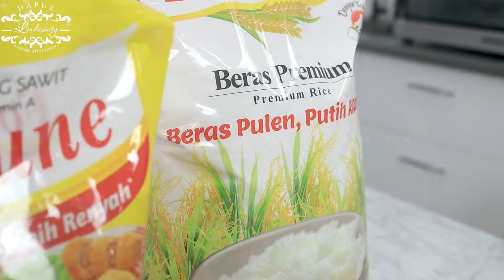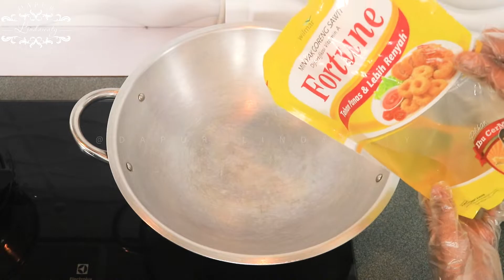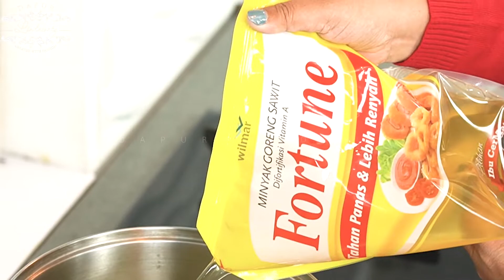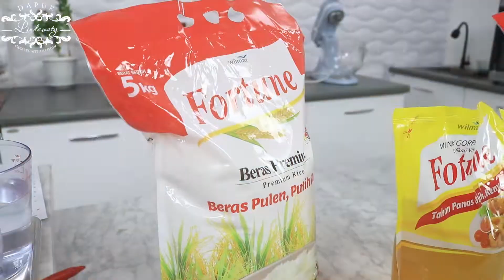FAVORITE!! NASI PEPES AYAM CIBIUK ASINAN JAGUNG BAKAR | SAJIAN DARI KOTA KEMBANG | DAPUR LINDAWATY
Nasi pepes

Bahan:
300 gr beras cuci bersih
450 ml santan dari 1/2 butir kelapa
3/4 sdt garam
3-4 cm kunyit,parut,peras airnya
2 lembur daun pandan, potong2
8 buah cabai rawit
30 gr daun kemangi

Isi:
2 sdm minyak goreng
150 gr fillet paha ayam, potong 2x2 cm
150 gr jamur kancing, iris tipis
4 lembar daun salam
4 batang serai, ambil bagian putihnya, memarkan
30 gr ikan jambal asin goreng, suwir2
8 buah cabai rawit
30 gr daun kemangi

Bumbu halus:
4 buah cabai merah
10 butir bawang merah
2 siung bawah putih
4 btr kemiri goreng
1 cm jahe
2 cm kunyit
1 buah tomat
1/2 sdt garam
1/2 sdt gula pasir

Ayam Cibiuk :

Bahan:
1 ekor ayam
500 ml air kelapa
2 lbr daun salam
2 batang serai, memarkan

Bumbu halus:
12 btr bawang merah
6 siung bawang putih
2 cm lengkuas
1/2 -2 sdt garam
2 sdt gula merah

Sambal:
4 buah cabai merah
2 siung bawang putih
6 cm kencur
2 sdm terasi matang
1 sdt garam
2 sdt gula pasir
4sdm  oncom merah
6 buah tomat hijau, belah2
50 g daun kemangi
4 sdt air jeruk limau

Pelengkap:
Nasi merah
Petai bakar

Asinan jagung bakar:

Bahan:
8 buah jagung manis, kupas kulitnya
2 buah mentimun, kupas , potong2 kecil

Kuah:
1 sdm ebi
150 gr cabai merah besar, buang biji ( sesuai selera)
750 ml air
200 gr gula pasir
1 sdm garam
2 sdm cuka 5%

Pelengkap:
Sambal cabai rawit
Kerupuk mi